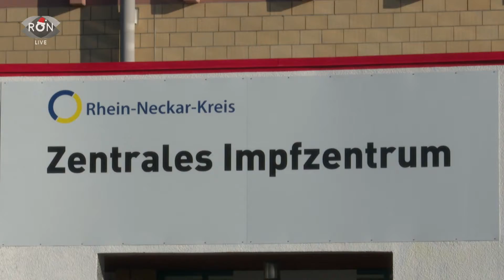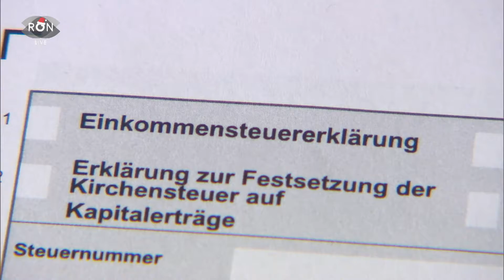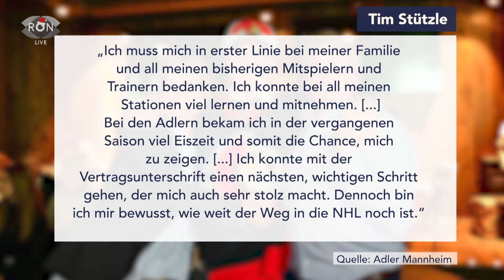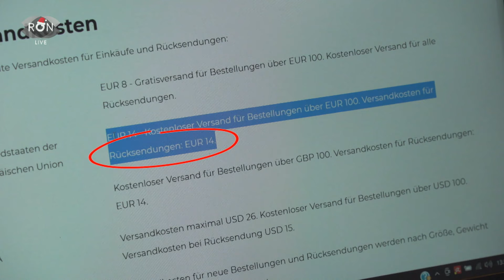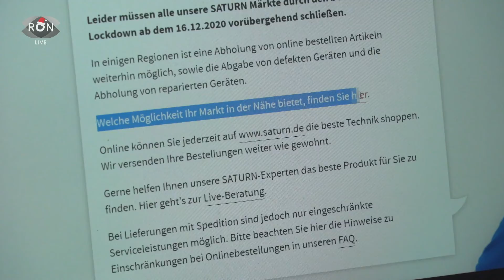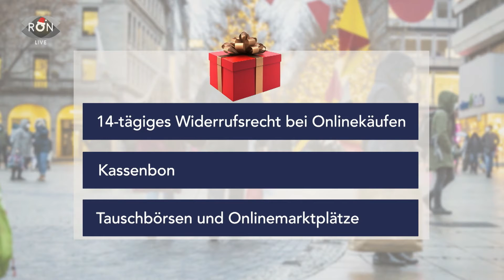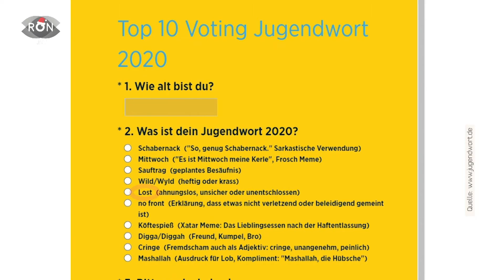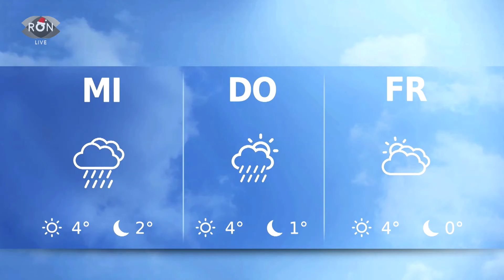RON TV | LIVE-Sendung vom 28.12.2020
Am Wochenende war es dann so weit, der Moment, den viel herbeigesehnt haben: Die ersten Menschen in Deutschland bekamen den Corona-Impfstoff verabreicht. Wir fassen zusammen! Außerdem: Die Polizei Mannheim zieht Feiertagsbilanz. Und: Kann ich mein Weihnachtsgeschenk trotz Lockdown umtauschen?